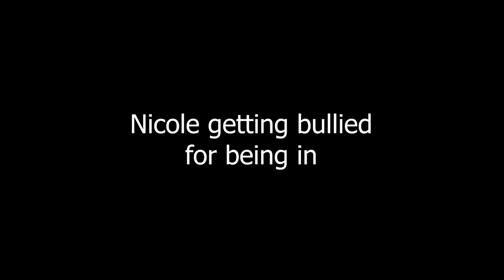Nicole and the Magic Potion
This is legitimately the fastest edit I've made and honestly, kinda proud tbh.

Follow Nicole!